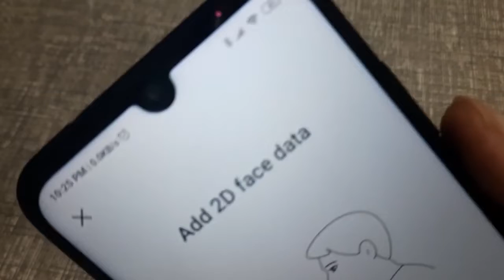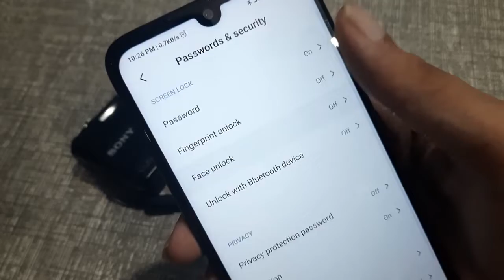redmi note 7 Face lock How to set Face lock face lock kaise lagaen Face lock setting